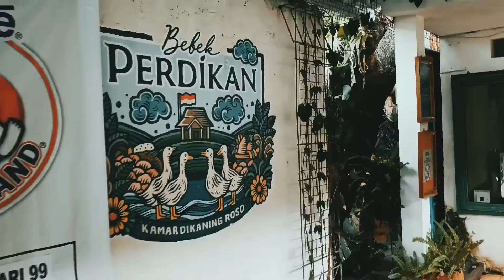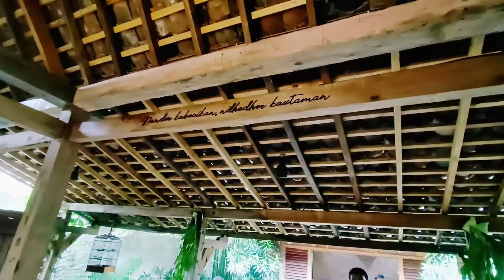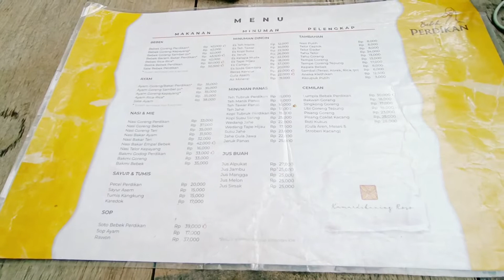HIDDEN GEM BEBEK PERDIKAN DI GANG BUNTU || THE TOBING'S FAMILYY